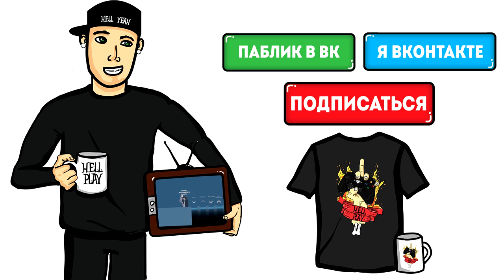За Чашкой Чая - Самоконтроль #38